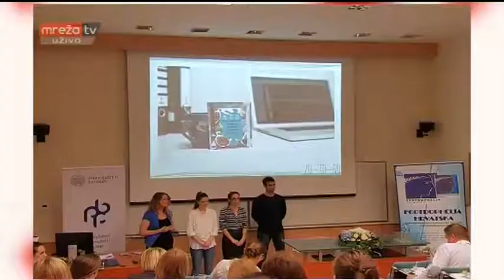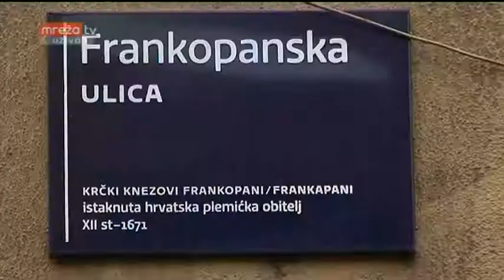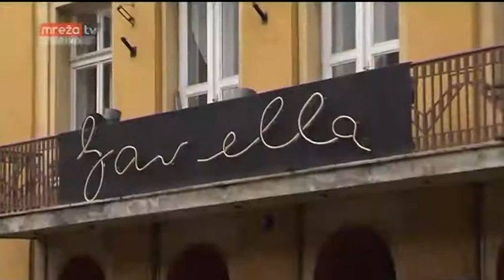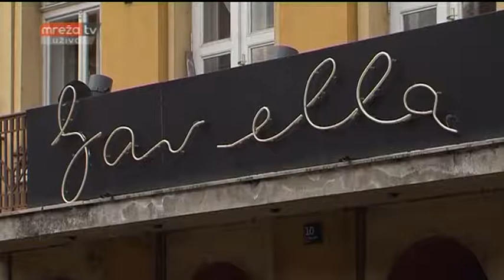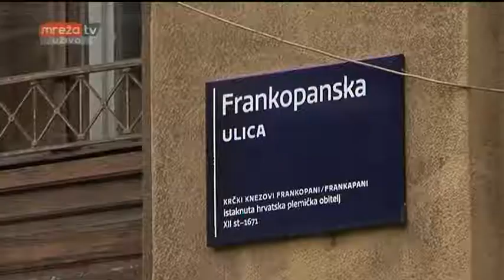ŽIVOT UŽIVO 06.04.2017.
MrežaTV